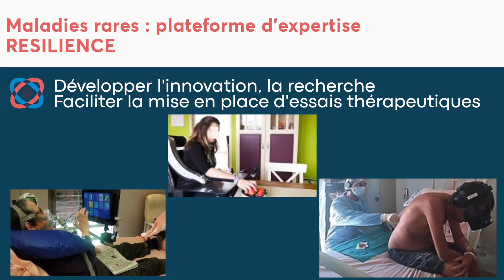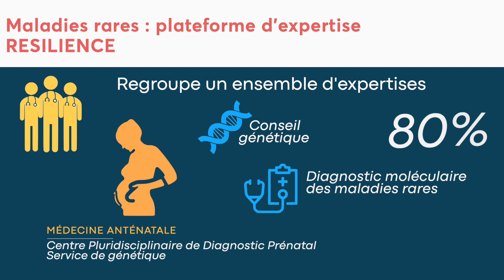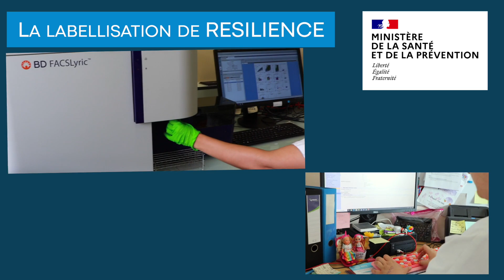RESILIENCE, notre plateforme d'expertise maladies rares Nice-Corse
Découvrez la vidéo de présentation de RESILIENCE, notre plateforme d'expertise maladies rares Nice-Corse.